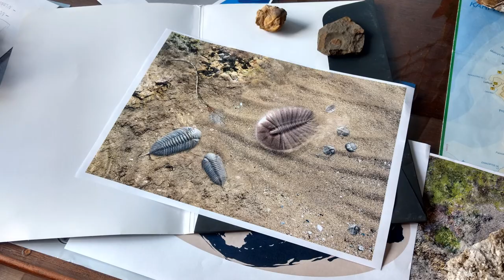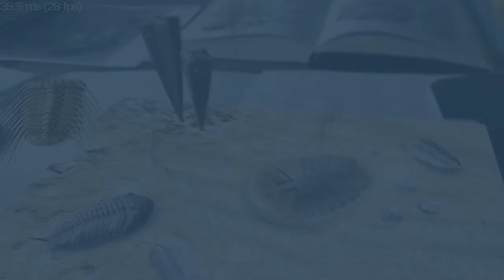Augmented reality - Ordovician sea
Our Augmented reality project - part Ordovician sea. Mobile application (in development) with augmented reality.